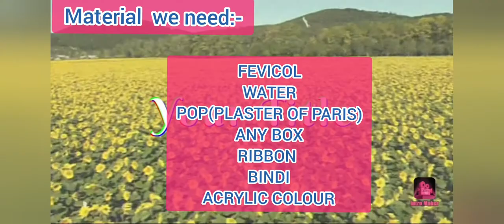MAKING DECORATIVE POT AND STATUE WITH POP (PLASTER OF PARIS) AND PLASTIC BOWL